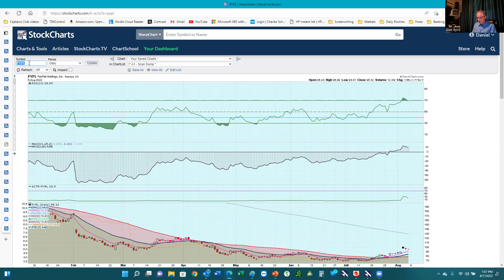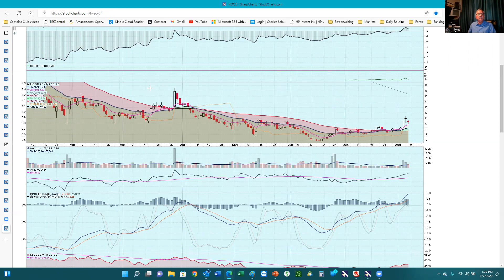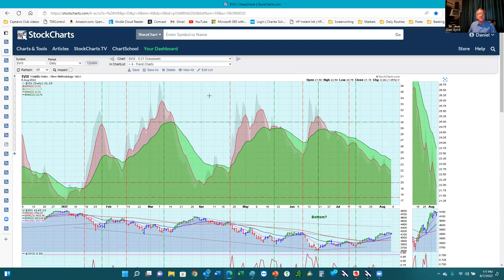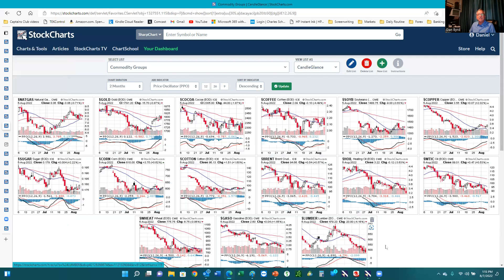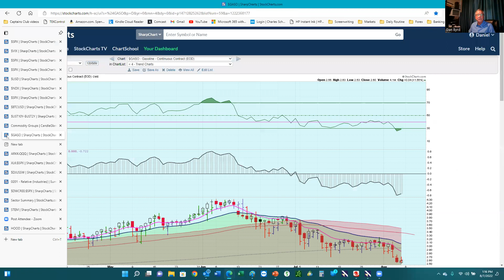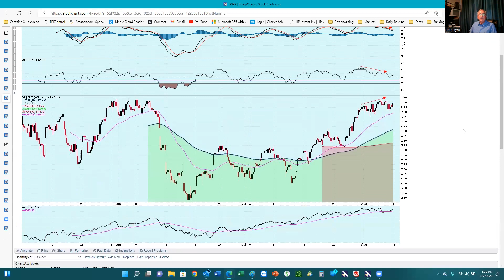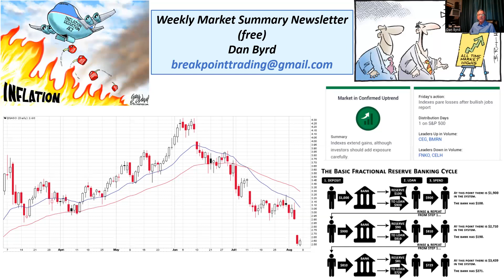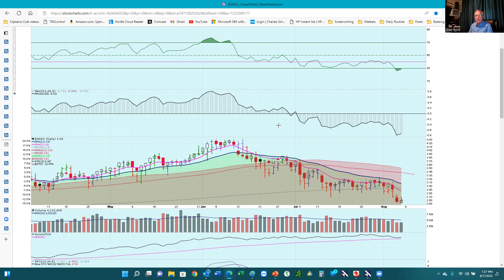Hot Jobs Number. What Sectors of Market Were Hurt? Did It Change any of the Key Stock Charts?